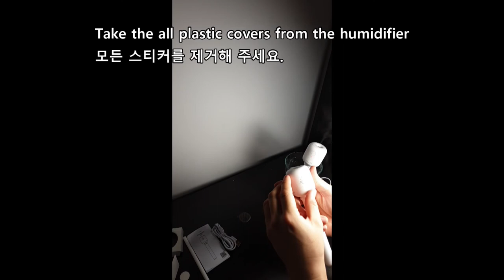OURRY MINI ultrasonic Humidifier wireless/ JISULIFE HUMIDIFIER UNBOXING / 휴대용 가습기 언박싱 및 사용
Cheap and useful mini potable wireless humidifier !!
시드니 온라인으로 주문한 저렴한 휴대용 가습기 언박싱